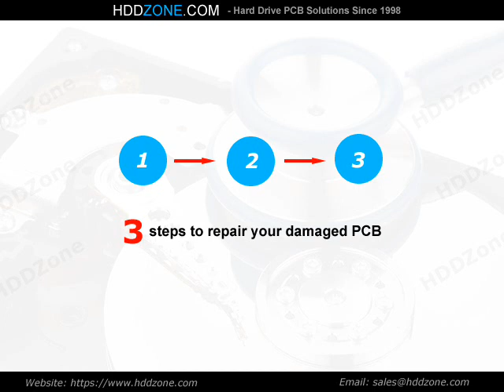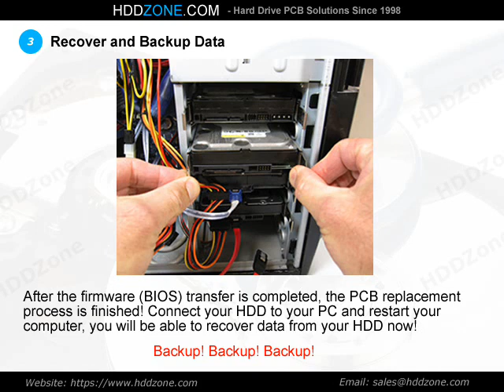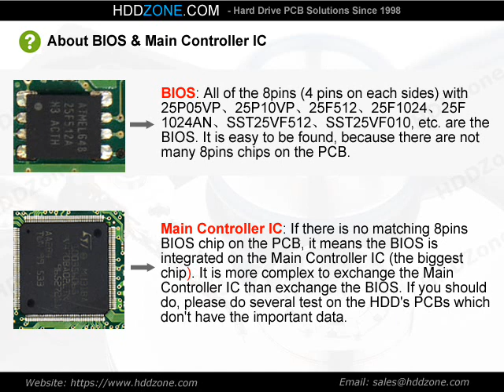100710248 Seagate PCB Repair Replacement